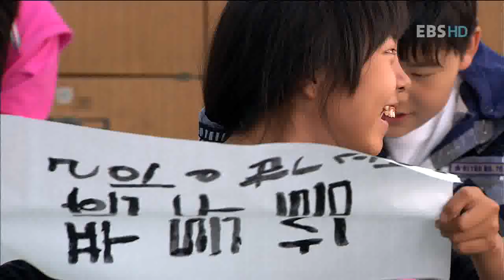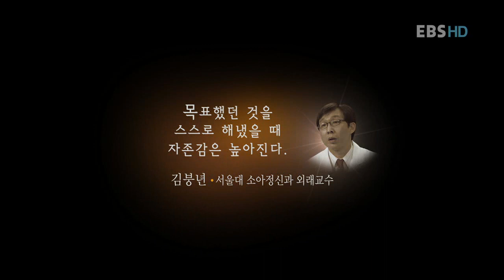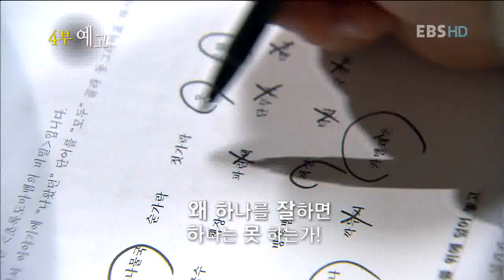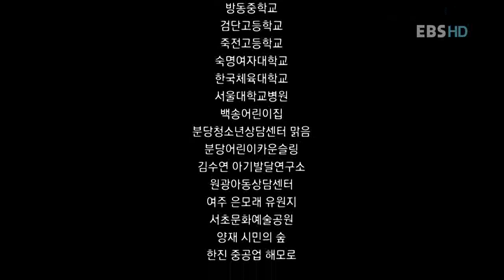EBS 다큐프라임 - EBS Docuprime_아이의 사생활_3부_자아존중감_#006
EBS 다큐프라임, EBS Docuprime, 아이의 사생활,3부,자아존중감,20110527

아이의 사생활-제3부 자아존중감

200명의 아이들의 일주일 168시간을기록하다
행복을 결정짓는 보이지 않는 힘
자존감 자존감이 아이의 '미래'다

3부 '자아존중감'에서는 초등학생 200명을 대상으로 설문 조사해
이중 자존감이 높은 그룹 6명, 높은 그룹 6명을 전문가가 설계한 방법에 따라 실험을 했다.
리더십, 성취도, 타인의 마음 읽기, 자신의 모습(신체상)그리기,
이 모든 항목에서 자아존중감이 높은 아이들과 낮은 아이들은
긍정과 부정이라는 극적인 대비를 보였다.

더욱 중요한 것은 자아존중감이 낮은 아이의 경우 부모 역시 자아존중감이 낮고,
어린 시절 부정적인 양육 태도에 영향을 받았다는 것이다.
물질적인 것만 대물림 되는 것이 아니라 자아존중감도 대물림 되며,
그것은 곧 행복의 대물림이기도 하다.
"아이의 사생활"이 자아존중감과 행복을 물려 주는 구체적인 방법을 제안한다.

This documentary series, with input from top researchers in the field of juvenile development, is a must-see for anyone who is interested in uncovering the mysteries of childhood. Viewers are given an in-depth look at the world of children, combining research, professional advice, and interesting scientific studies on children's thinking and behavior that can help parents raise children more effectively, along with evidence into what makes them do what they do.